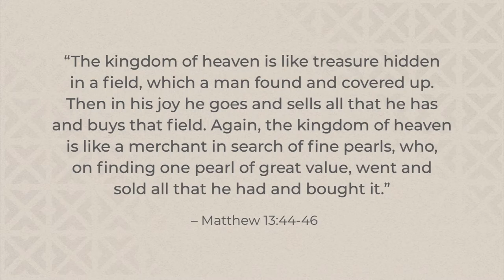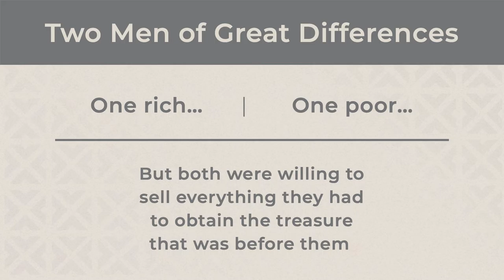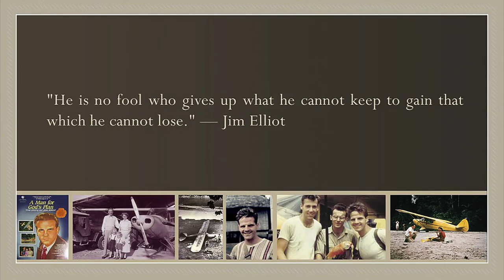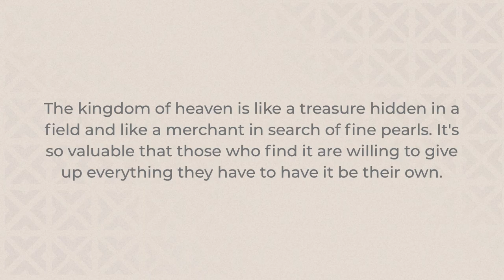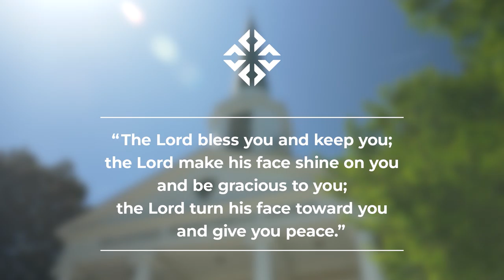The Teacher's Twist | The Merchant Man | 07-25-2021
Rev. Deanne Townsend